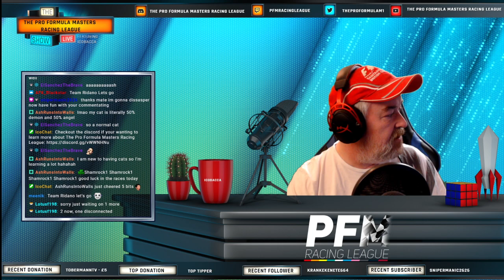The PFM Racing League - Group A Round 11 Austria![PC]